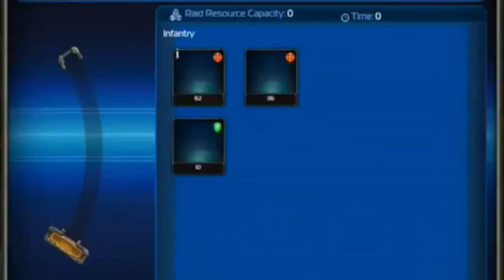Top 5 best offline strategy games under 50mb to 200mb with best details || for android and ios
Top 5 best offline games under 50mb to 500mb for android and ios with best graphics games just watched it.